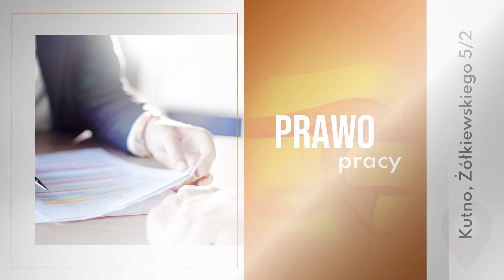Radca prawny Kutno Agnieszka Cieślińska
RadcaPrawny Agnieszka Cieślińska prowadzi własną kancelarię od 2008 roku. Siedziba działalności znajduje się w Kutnie, w województwie łódzkim.

Kancelaria Radcy Prawnego udziela doradztwa z wielu dziedzin prawa. Współpracuje z klientami indywidualnymi, przedsiębiorcami, organizacjami społecznymi i pożytku publicznego.

Oferta obejmuje w szczególności prowadzenie spraw pracowniczych i opartych o Krajowy Rejestr Sądowy.  Mecenas zajmuje się też windykacją należności, obsługą korporacyjną firm i rozwiązywaniem sporów sądowych.